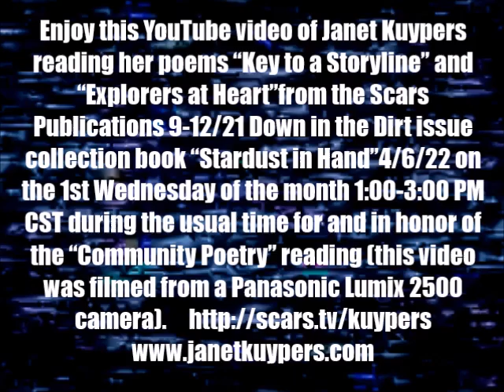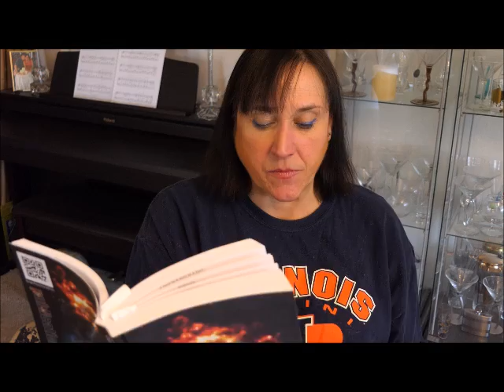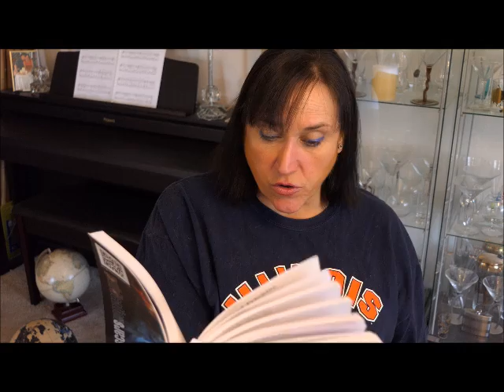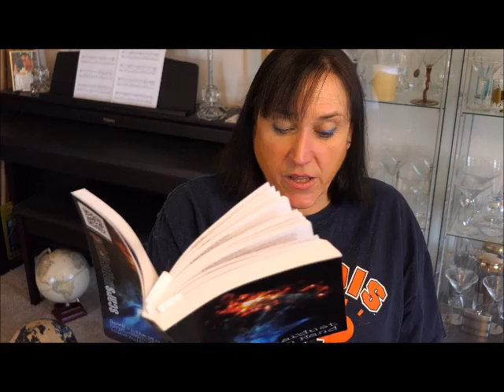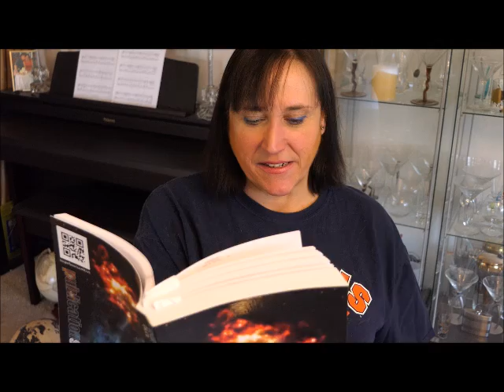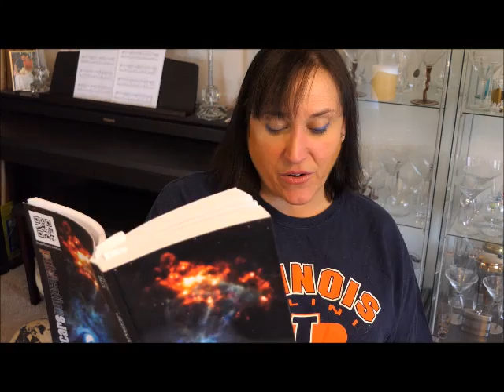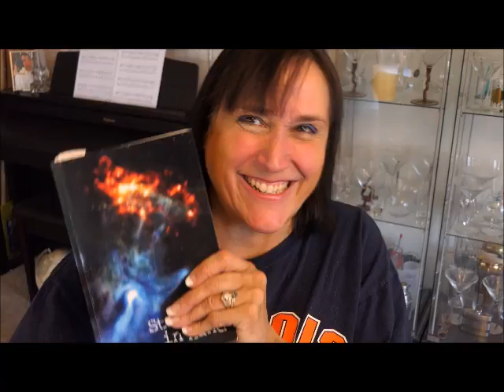Janet Kuypers reads 2 of her poems from the Down in the Dirt book "Stardust in Hand" 4/6/22 (PL2500)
Enjoy this YouTube video of Janet Kuypers reading her poems "Key to a Storyline" and "Explorers at Heart" from the Scars Publications 9-12/21 Down in the Dirt issue collection book "Stardust in Hand" on 4/6/22, during the usual time for Austin's "Community Poetry" open mic, which was on the 1st Wednesday of the month (in honor of the pre-pandemic Community Poetry reading space she attended monthly) from 1:00 - 3:00 PM CST on April 6, 2022 (6 Apr 2022, or 4/6/22, or 20220406), at the time where Janet Kuypers read her poetry from recent Scars Publications book releases during this time.